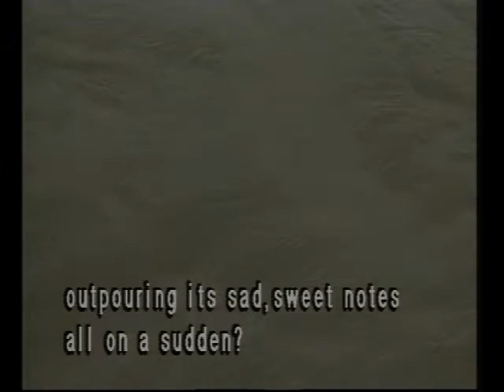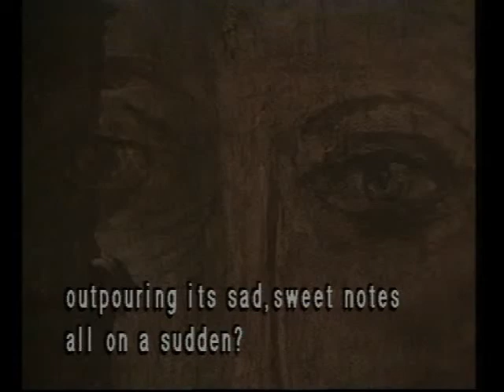Colours of Dreams (2.59 Mins.)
Hunger for aesthetic perfection and beauty was inborn in Rabindranath Tagore. A new movement in literature, art and culture had begun behind the walls of the Tagore house at Jorasanko. Tagore was urged by the spirit of rediscovery of man in his creative art, in his unique literary creation of poetry, drama, short stories, essays, novels, pictures and paintings. This documentary reflects upon his lively imagination, natural dexterity and his self-expression through lines and colours.